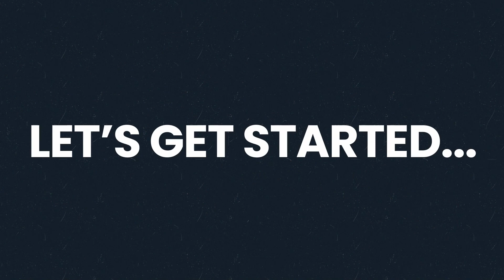Unspoken Security Episode 7: If You Aren't Using Intelligence You're Just Chasing the Threats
In this episode of Unspoken Security, host AJ Nash welcomes Lisa Ackerman from GSK to discuss the critical role of intelligence in cybersecurity. Ackerman, with a rich background in the Air Force and cyber threat intelligence, emphasizes the importance of proactive security measures. She shares insights from her transition from government to the private sector, highlighting the evolving landscape of cyber and physical security integration.

Ackerman's current role at GSK focuses on cybersecurity architecture and engineering, ensuring the development of robust defenses. She advocates for cybersecurity awareness, likening it to everyday habits like teeth brushing. Her approach is to use intelligence to stay ahead of threats, providing decision-makers with the necessary information to protect assets effectively.

The conversation delves into the nuances of intelligence-driven security practices. Nash and Ackerman discuss the shift from reactive to proactive security, stressing the need for intelligence to understand risks fully. They explore the convergence of physical and cyber security, a trend accelerated by events like the COVID-19 pandemic and geopolitical tensions.